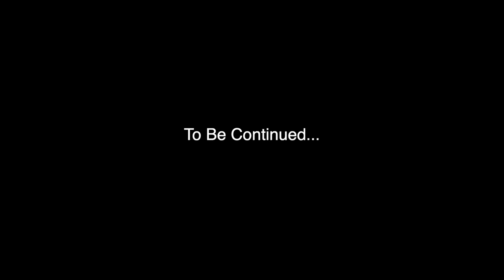I FINALLY told my GIRLFRIEND I want a baby by a MAN she said ONLY if she can JOIN *NOT CLICKBAIT*